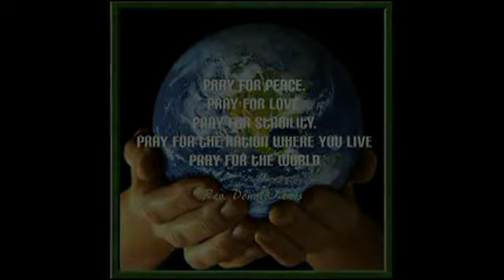Rev. Don's Vlog - Planes of Existence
Rev. Don discusses the Planes of Existence, in response to a question from Spellcaster1998. Join Rev. Don Lewis for his weekly Chancellor's Chat, tonight at 8 PM Central, 9 PM Eastern! You never know what we might end up talking about -magic and ritual, theology, history, art, social issues, etc but it's always interesting.